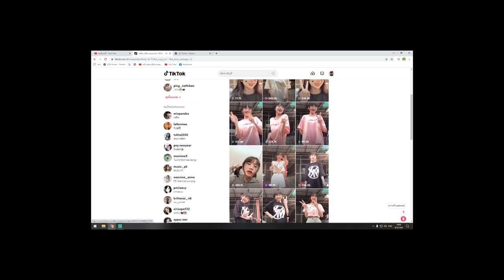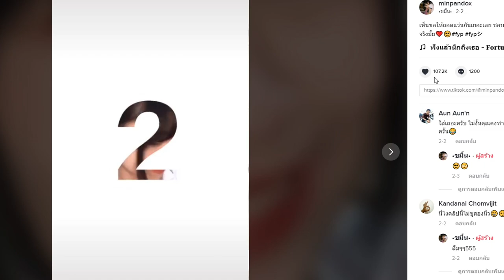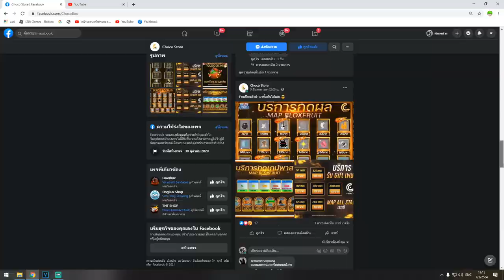บล็อกฟุตหลบไป เกมใช้สมองมาละ!!